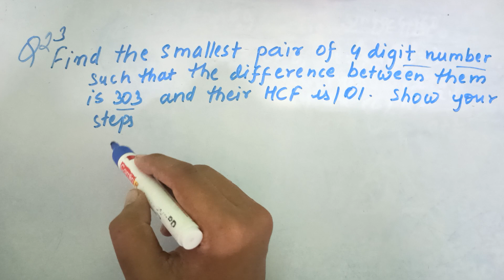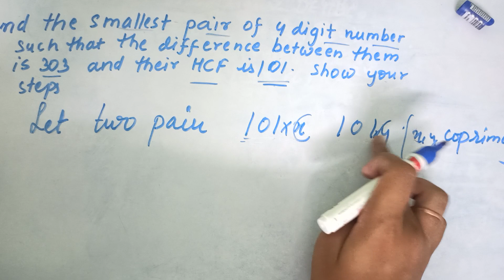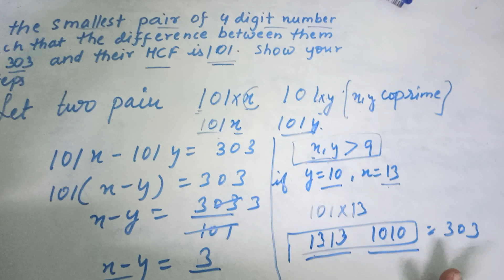find the smallest pair of 4-digit numbers such that difference between them is 303 their hcf is 101.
In this video we will solve question 23 of class 10 maths std practice questions 2023 released by cbse

5️⃣Write a letter of application to a retailer of domestic appliances for the post of a store manager.